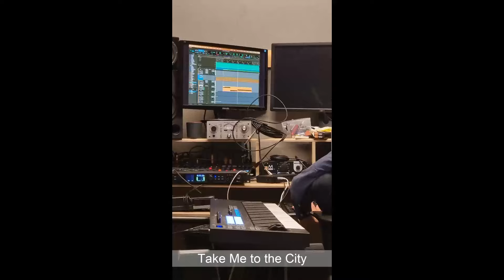Important Update Regarding New Album (It's not done yet)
It's been two years since our drummer and best friend, Thore, died.
It really sucks and we miss him like heck.

We figure that the best way to honor his memory is to finish recording the new album. It's not done yet, but we're not so far off.

He also loved making silly videos in Windows Movie Maker, so I did the same here with some clips of us recording stuff for the album.